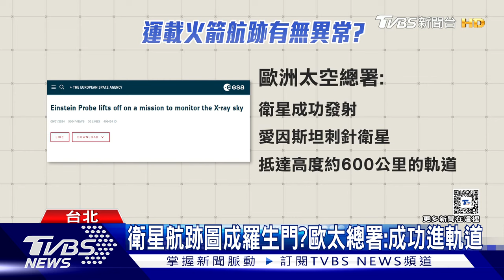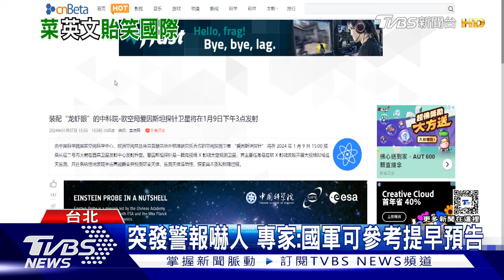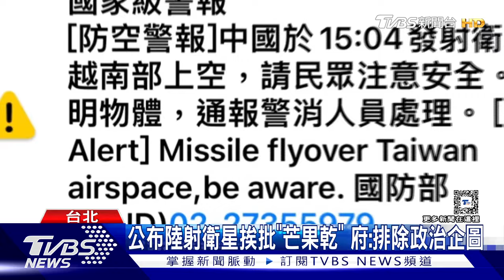馬稱兩岸關係須相信習 侯也不挺：我想法不同